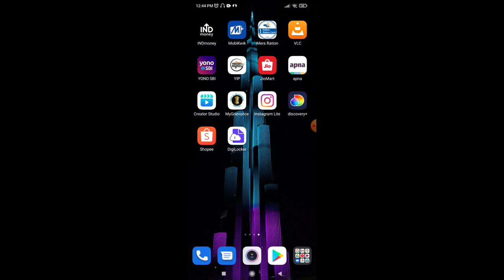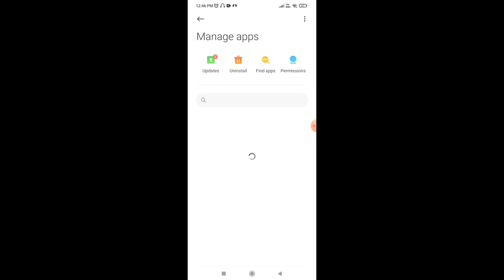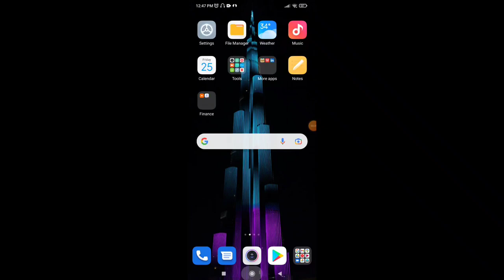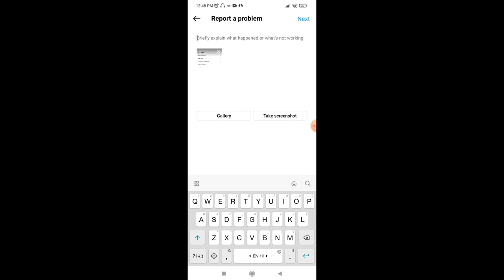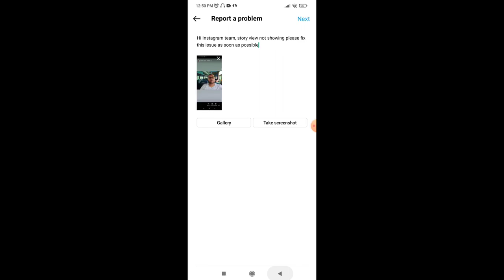instagram story views not showing problem solved 2022